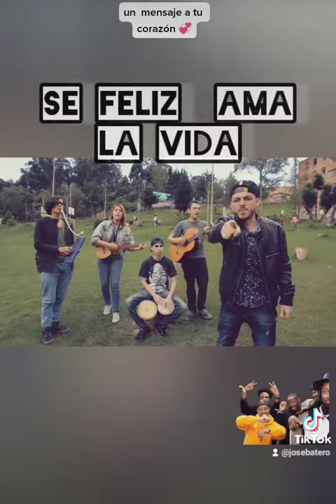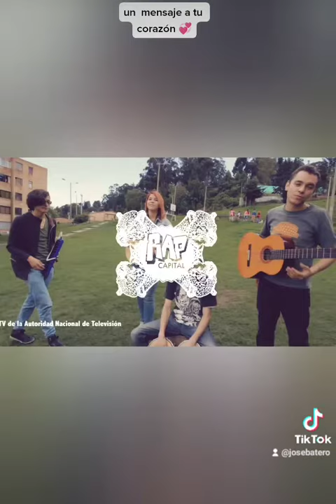un mensaje al corazón 🙏❤️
Un poco de música con un buen mensaje para alegrar esta mañana un poco fría.

Yo solo espero a través de estos medios,a través de la música y de diferentes videos poder llevarles conciencia enseñarles a cuidar, amar,y a valorar nuestro planeta y nuestro entorno.

Feliz día los quiero, espero disfruten este pedacito de canción que me gustó y se las quise compartir gracias por seguirme.

Sí te gustó comenta guarda comparte para qué otros escuchen nuestro mensaje.